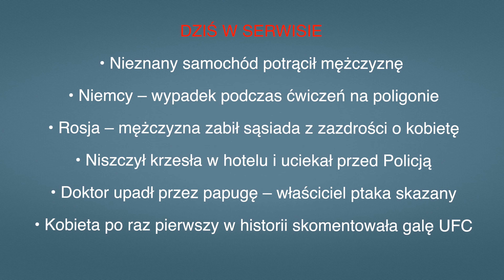Aktualności: 07.02.2023 | 3 (Tłumaczenie na Język Migowy - PJM)